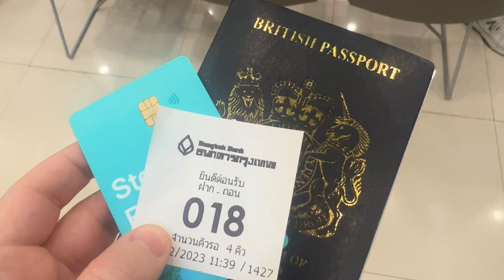REALISTIC Week in the Life of a Marketing Agency Owner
A Week in the Life of a Digital Nomad in Chiang Mai, Thailand: Is It Worth It?

Are you curious about the digital nomad lifestyle in Chiang Mai, Thailand? Join me as I take you through a detailed week in the life of a digital nomad in Chiang Mai as an Agency Owner. I'll share the reality of what digital nomad life looks like, when you're balancing a busy week of work and whether this lifestyle is worth it.

Follow our day-by-day journey to see how a typical week unfolds for a digital nomad in Chiang Mai.
Discover the best places to work remotely, including some of the cutest cafe's.
See what you can get up to for fun when you're not working...including what Chiang Mai is known for best. The elephants!!!

🔥 Welcome to the ultimate destination for Social Media Managers, Marketing Freelancers, and Aspiring Marketing Agency Owners! If you're eager to scale up your social media business, you're in the right place. I'm Bethan, and I've been running a marketing agency for the last 7 years. Now, I help you figure out how to make a profitable, efficient business with your goals in mind.

💸 Looking to hit that coveted 10k milestone as a Social Media Manager/ Marketing Agency Owner? You're not alone!

🔴 FREEBIE The Client Attraction Academy. Grab your free access now on this 6 part mini course on how to bring in new clients as a SMM or marketing agency owner.

Join the community of driven professionals committed to mastering the art of social media management and agency ownership.